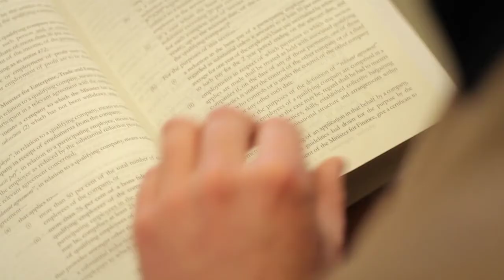Chartered Business Stories - becoming a Chartered Accountant while working in Business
Shane Sharkey works in financial services in a growing company. To progress with the business, Shane decided to train as a Chartered Accountant and has already seen a direct impact on his career. Hear his views on online learning, working fulltime and studying...

Chartered Accountants Ireland is the largest and longest established accountancy body in Ireland. It has over 23,000 members and 6,500 students, and it is the leading voice of the accountancy profession in Ireland . It is a member of Chartered Accountants Worldwide and the Global Accounting Alliance.